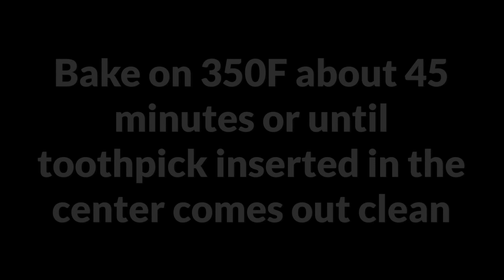Just in a Few Minutes with Full of Flavors and Minimum Ingredients Super Easy Soft Delicious Cake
Ingredients:
flour 150g
baking powder 5g
butter 150g
sugar 150g
apple
chocolate chips 100g
any nuts 60g
3 eggs